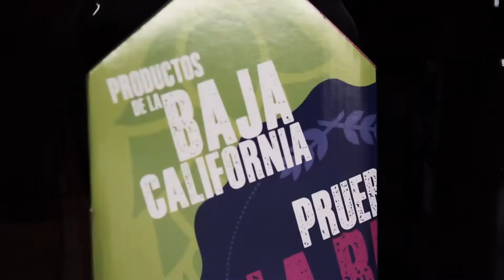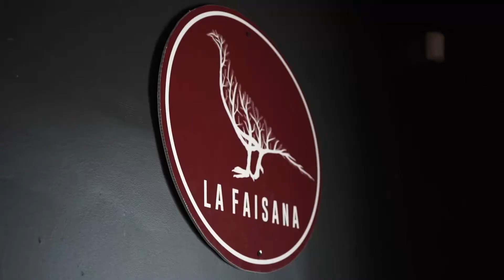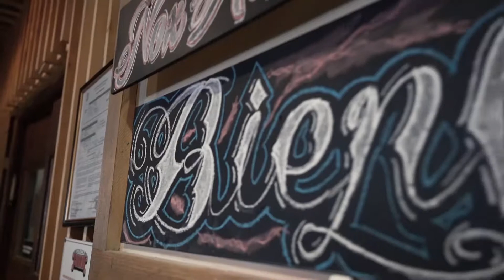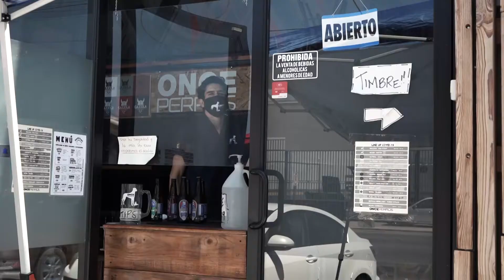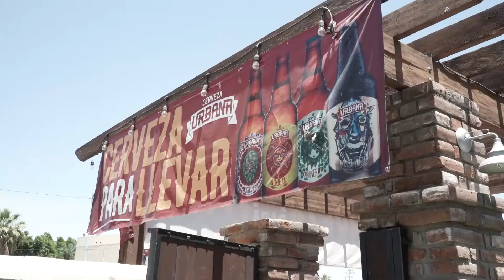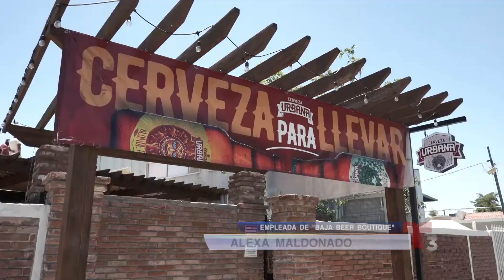Cerveza Artesanal en Tiempos de Pandemia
Reportaje Especial para Telemundo 3 Noticias